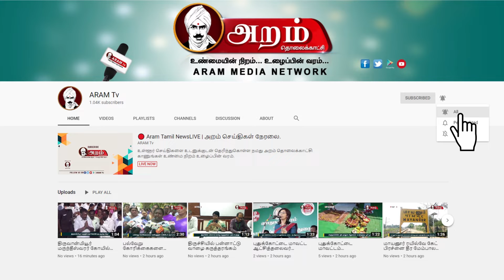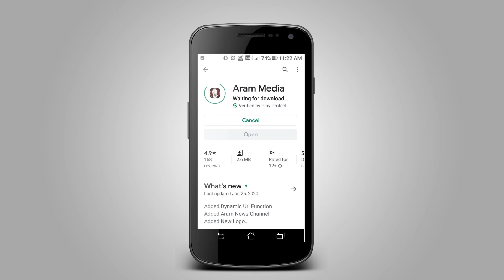ரூபாய் 3 லட்சம் மதிப்பிலான கொரோனா நிவாரண பொருட்கள் வழங்கிய திமுக நிர்வாகிகள் | ARAM NEWS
ஸ்ரீபெரும்புதூரில் திமுக சார்பில் ரூபாய் 3 லட்சம் மதிப்பிலான கொரோனா நிவாரணப் பொருட்கள் 600 குடும்பங்களுக்;கு வழங்கபட்டது.